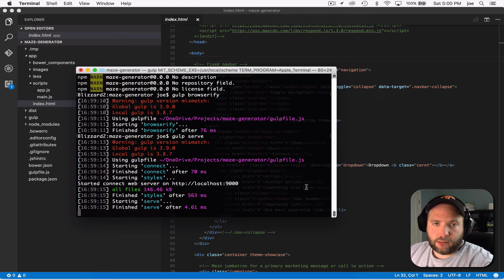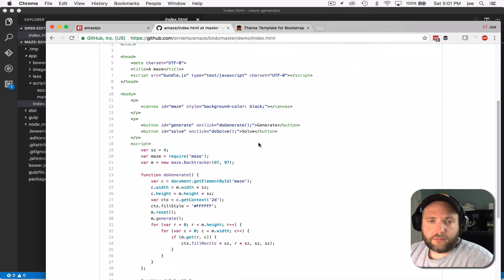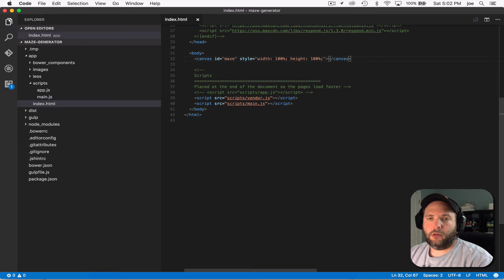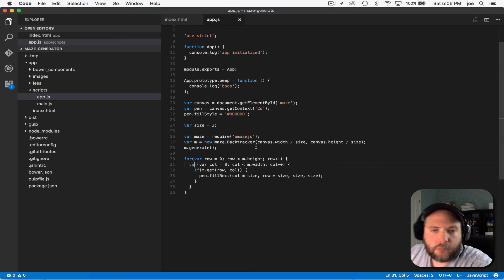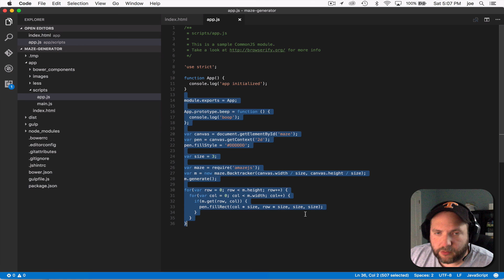Mini Code Adventures: Generating Mazes in JavaScript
Generating mazes in JavaScript is fun and easy. Follow along as we set up a simple website to generate perfect mazes.